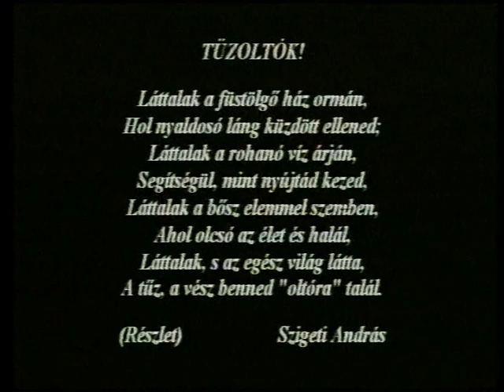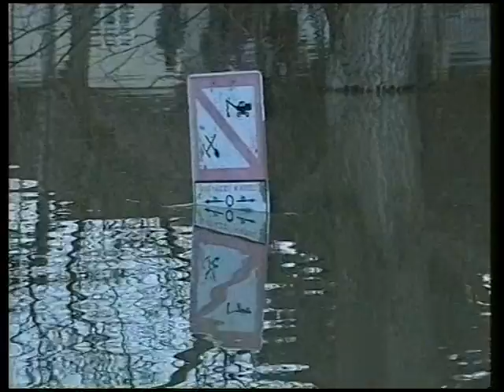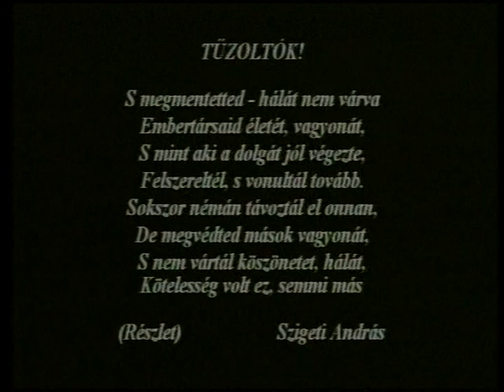Tiszai árvíz Beregköz 2001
Tarpa és Tivadar között 2001. március 6-án katasztrófa történt: a Tisza gátja ezen a szakaszon nem bírta tovább az óriási víztömeg súlyát és átszakadt. A percenként kizúduló hihetetlen vízmennyiség pár óra alatt elérte a környező településeket, és elárasztotta azokat. Három napig állt a víz Tarpán is, jelentős mértékben megrongálva a falu ingatlanjainak nagy részét. A lakosság túlnyomó többsége elmenekült a víz elöl a környező településekre, néhányan a Hegyre mentek, egy többségében férfiakból álló csapat pedig a gátra sietett és megkezdte katonák, árvízvédelmisek és vízügyesek segítségével a majd egy hétig tartó küzdelmet a vízzel. Munkájuk nagyon nehéz volt, éjjel - nappal a víz szintjét vizsgálták, zsákokat-pakoltak, -töltöttek a megfelelő magasság eléréséhez, misem törődve a saját ingatlanjaikkal, próbálták menteni a még menthetőt. Áldozatos munkájukkal elérték, hogy a víz miután már nem áradt tovább egy idő múlva visszakerült a gát túloldalára.

Operatőr: Molnár Péter
Közreműködött: Hárosi Gábor
Szerkesztette: Molnár Péter Murai László
Vágó: Murai László